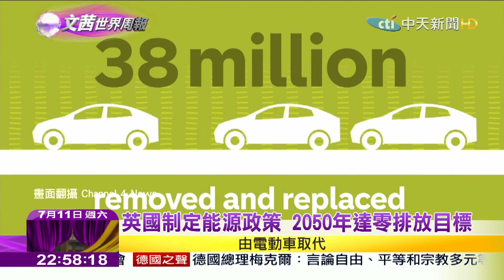2020.07.11【文茜世界周報】號稱全歐最「綠」的房子 自給自足零碳排放